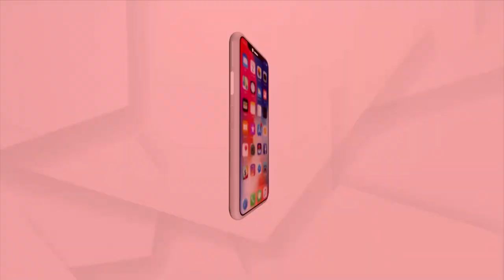ଭକ୍ତଙ୍କ ଗହଣରେ ପୂଜା ପାଇବେ ବିଘ୍ନରାଜ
ଆଉ ଦିନ କେଇଟା ପରେ ଗଣେଶ ପୂଜା । ଦୀର୍ଘ ଦିନର ବ୍ୟବଧାନ ପରେ ପୂଜାମଣ୍ଡପରେ ଭକ୍ତଙ୍କ ଗହଣରେ ପୂଜା ପାଇବେ ବିଘ୍ନ ବିନାଶକ । ଏଥିପାଇଁ ଚଳଚଞ୍ଚଳ ବିଭିନ୍ନ ମୂର୍ତ୍ତି କାରଖାନା । ଟାଙ୍ଗୀ ଚୌଦ୍ବାର ଅଞ୍ଚଳର ବିଭିନ୍ନ ମୂର୍ତ୍ତି କାରଖାନାରେ ମଧ୍ୟ କାରୀଗର ମାନେ ମୂର୍ତ୍ତି ତିଆରି କରିବାପାଇଁ ଦିନରାତି ପରିଶ୍ରମ କରୁଛନ୍ତି ।